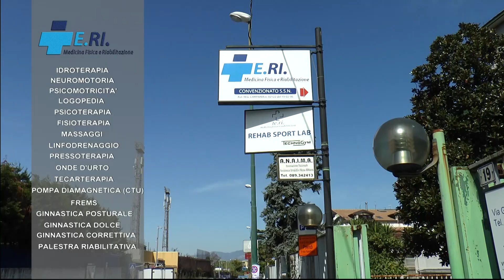Serie C, Cavese senza Rocchi contro la Ternana Difesa da rimaneggiare